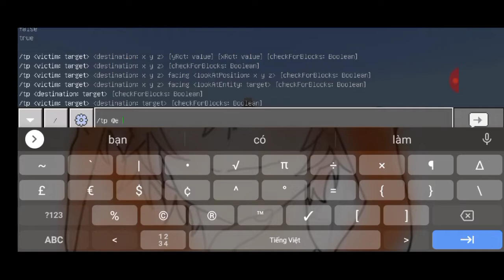Cross Sans VS X!Gaster